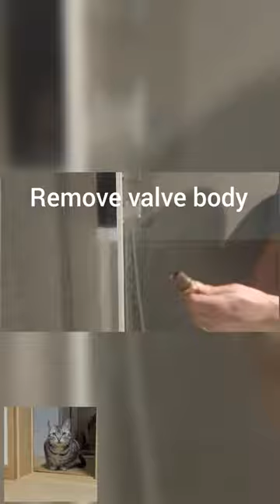Milan dual outlet valve / O-ring replacement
Sequence has been shortened. Full steps for replacement of a leaking, damaged, cartridge valve or o-ring for a Milan dual outlet concealed shower mixer.